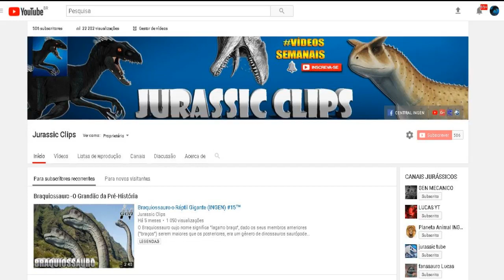Deinotherium - O Mamífero Gigante (DUBLADO) ™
O dinotério foi um mamífero herbívoro, parente dos elefantes atuais. Foram contemporâneos do australopiteco. Mediam entre 3,5 e 4 m de altura de cernelha e tinham grandes presas curvadas para baixo.